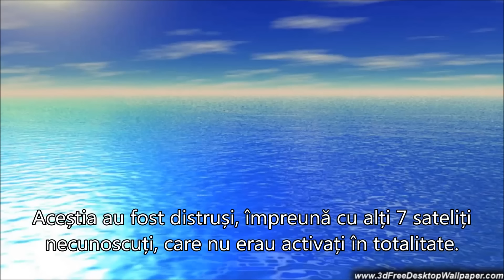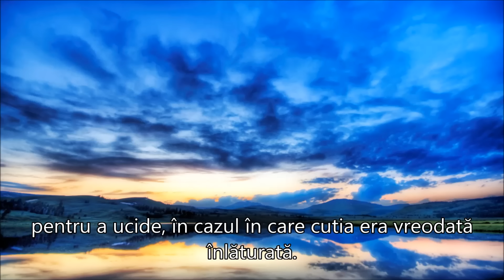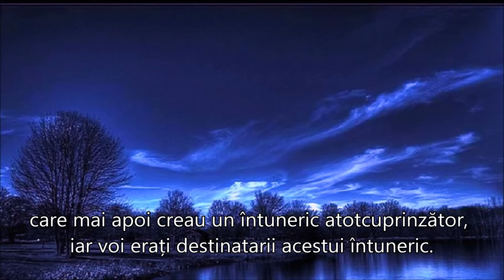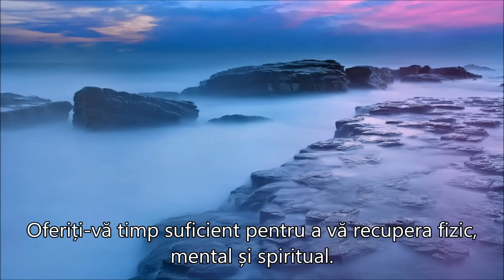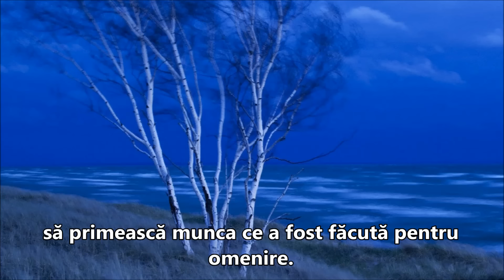MESAJ DE LA CREATORUL PRIM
”Mesaj de la Creatorul Prim - Victorie imensă pentru umanitate”
Message From Prime Creator ~ Huge Victory For Humanity
November 24, 2016
Traducere și postare  Dayanara
”Atunci când ați venit pe această planetă, și pe altele, ați fost de acord cu o multitudine de jurăminte, contracte, dispozitive și implanturi, și este responsabilitatea voastră individuală să lucrați pentru a le curăța. Datorită liberului arbitru, ați acceptat multe lucruri a căror curățare și eliberare depinde de voi. Oferiți-vă timp suficient pentru a vă recupera fizic, mental și spiritual. Această curățare este mai mare decât cea anterioară, datorită amestecului cuantic și împărțirii esenței voastre. Toți sunt trași la răspundere pentru ceea ce au creat, pe planetă, și în afara ei. Este posibil să vă simțiți ciudat câteva zile, până când toate se vor fi vindecat.
Toate ființele trebuie să aleagă conștient să primească munca ce a fost făcută pentru omenire.
Cu iubire,
Creatorul Prim”
Sursa prezentării:
Muzica:  ”The Long Way Home”  Composer:  Terry Oldfield
Saggio Maestro Music Relax